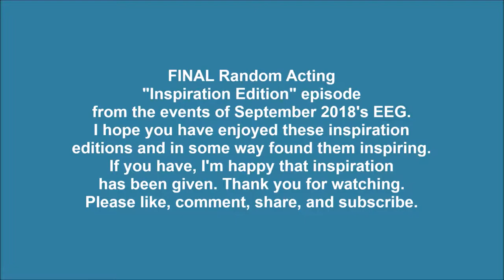Random Acting Episode 30 SPECIAL [Inspiration Edition]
Inspiration Edition! And the FINAL inspiration edition episode from the events of my EEG, September 2018.